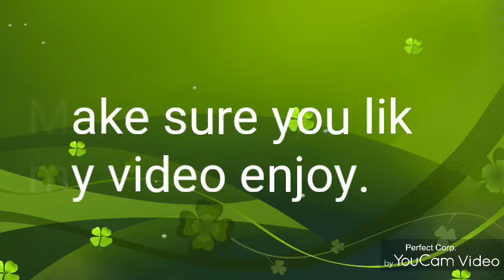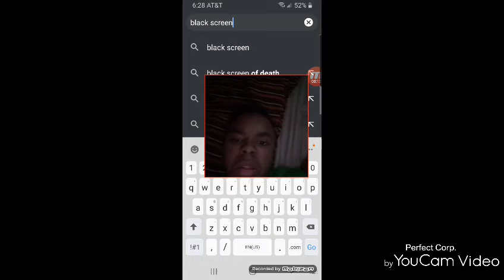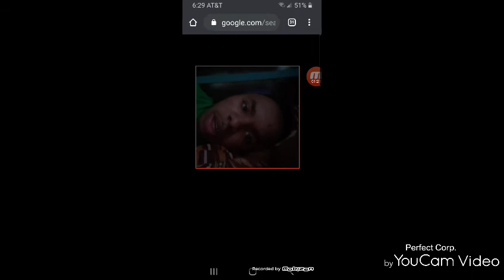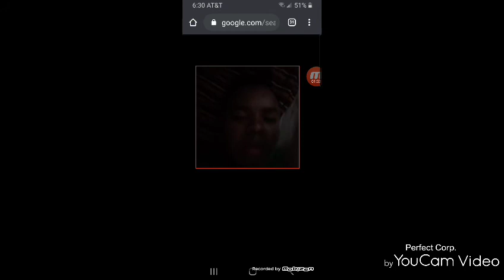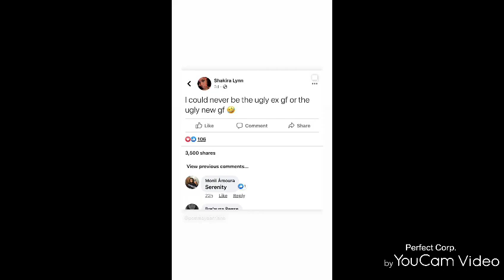Talking About CoronaVirus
Coronavirus Made of Covid 19.